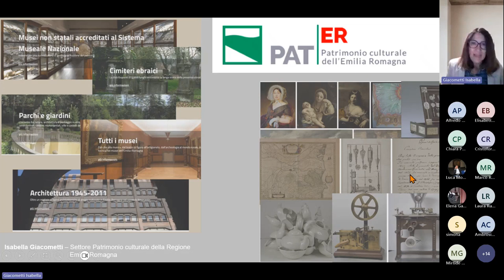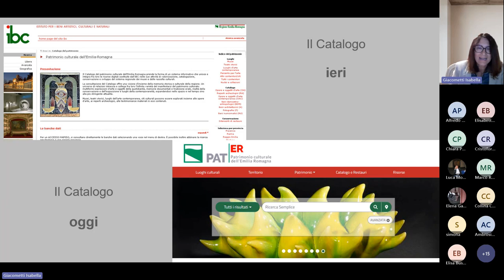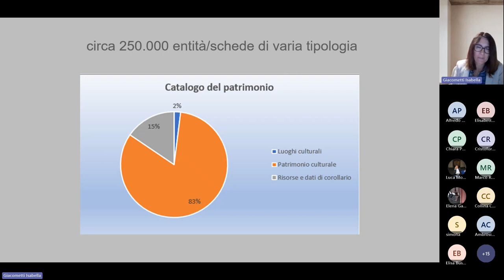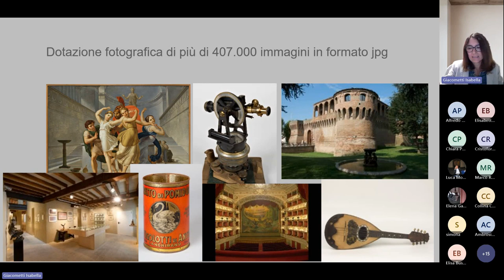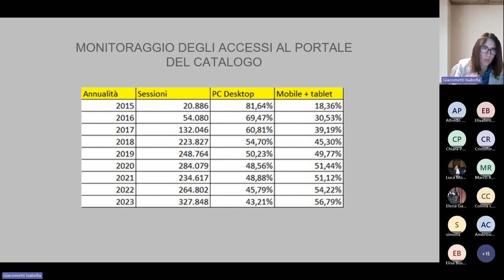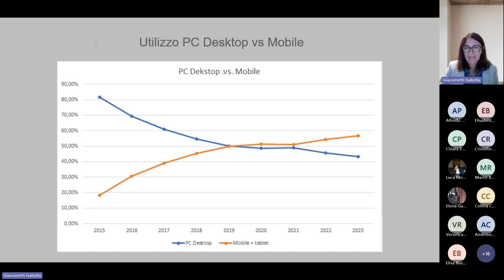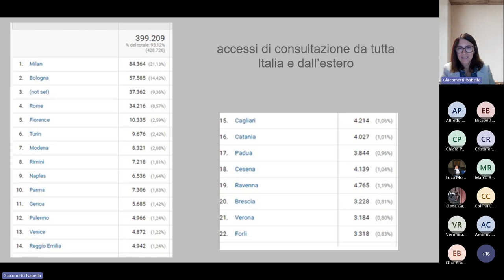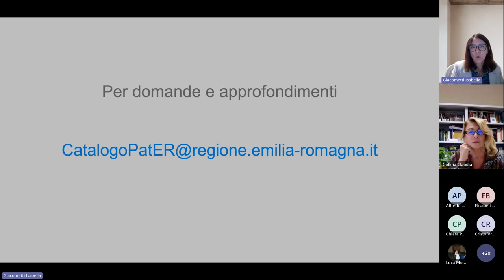Intervento di Isabella Giacometti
Webinar dedicato al Catalogo regionale del patrimonio culturale - PatER - 25 ottobre 2023